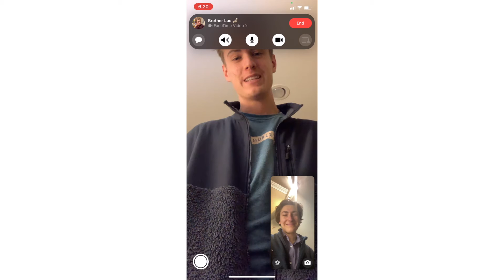Exodus 90 2022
Exodus 90 is a ninety-day spiritual exercise for men based on three pillars: prayer, asceticism, and fraternity.

So inspiring to see all the guys who are doing this together and who are really strive to know and serve Christ.

Peace friends,
Jerome